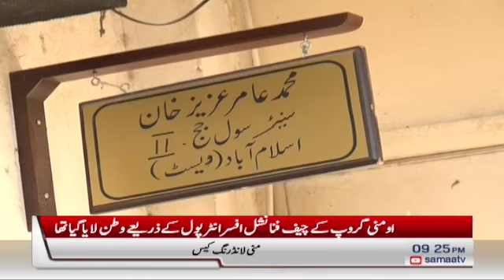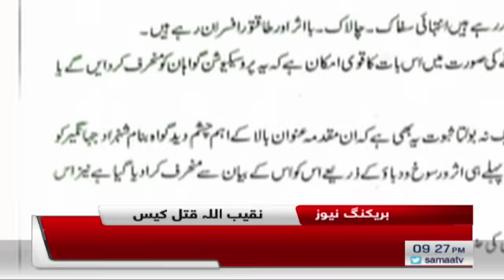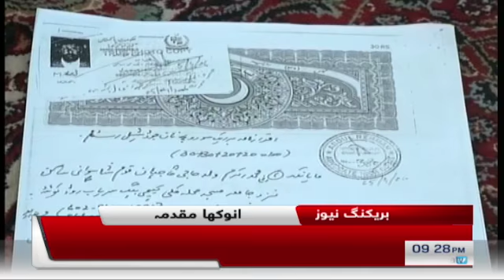Samaa Bulletin - 9PM - 10 February 2019